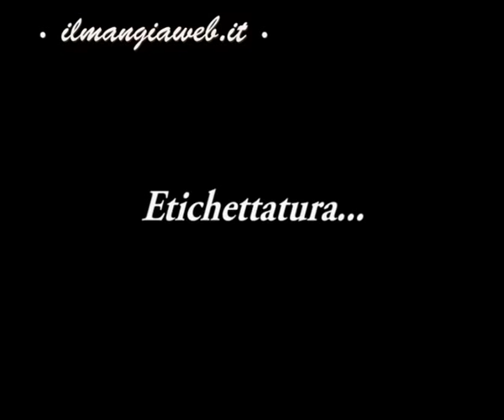Distilleria Romano Levi fasi di produzione grappa parte seconda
Si vuole far vedere in questi filmati una tipica giornata di produzione: dalla raccolta di vinacce, alla procedura di una cotta, all'imbottigliamento, arrivando alla degustazione spiegata da Maurizio Fava.

Si ringrazia per l'utilizzo del video Giovanni Mastroianni, cliente e amico della distilleria, fondatore de ilmangiaweb.